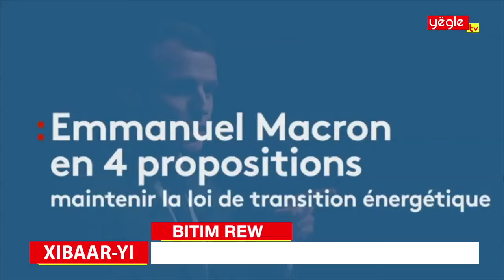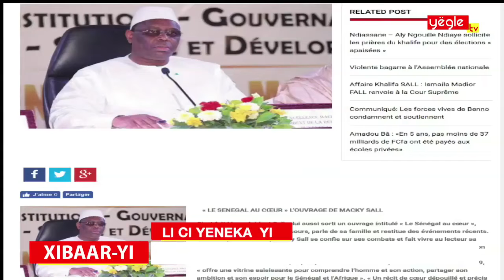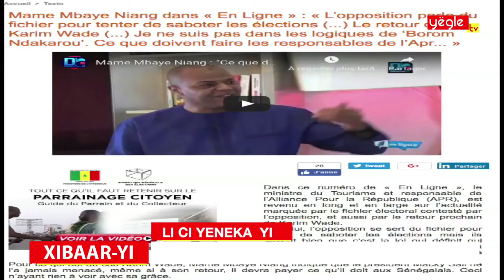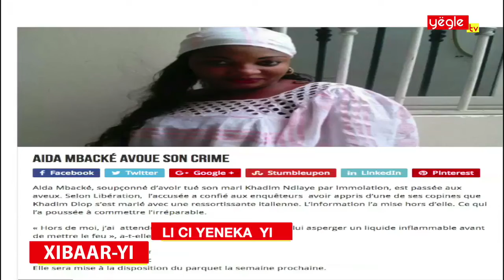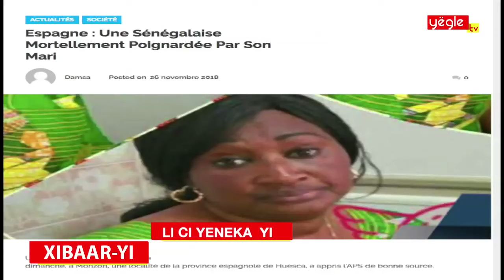XIBAAR YI DU 27 11 2018 SUR YEUGGLE TV PRESENTE PAR ALIOU BADARA DIENG